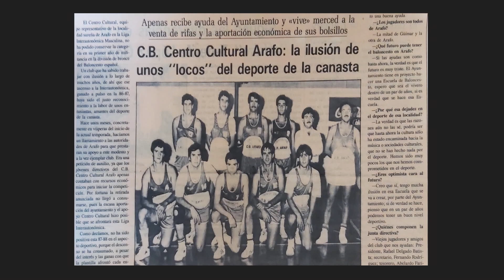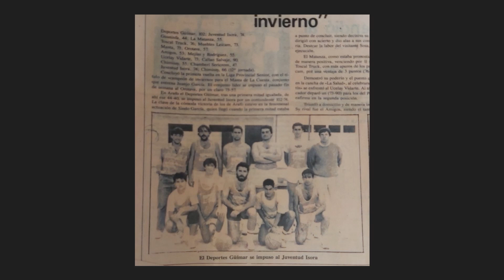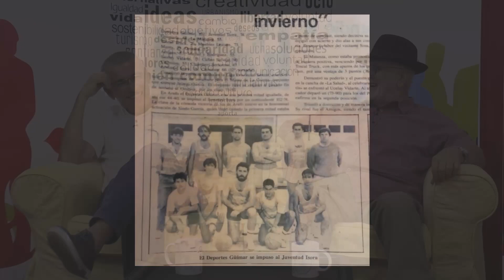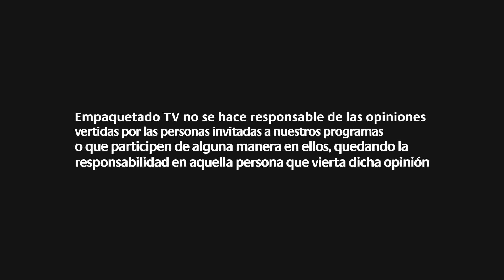Juan Carlos Fariña Gil_El Momento Propicio con Clemente Mesa_EmpaquetadoTV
El Profesor de la Universidad de La Laguna en el Departamento de Matemáticas y deportista destacado del municipio de Arafo, donde ha militado toda su vida en el CB Icocia pasó por El Momento Propicio de Clemente Mesa en el EmpaquetadoTV. Juan Carlos en escasos cuarenta minutos hizo un repaso de su vida desde la infancia hasta la actualidad.